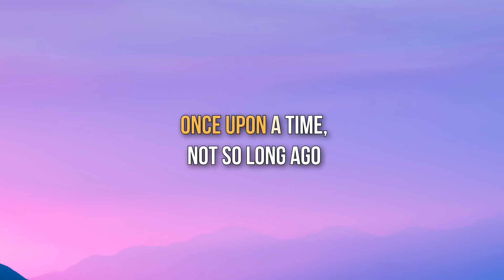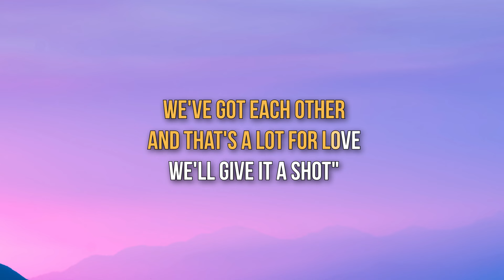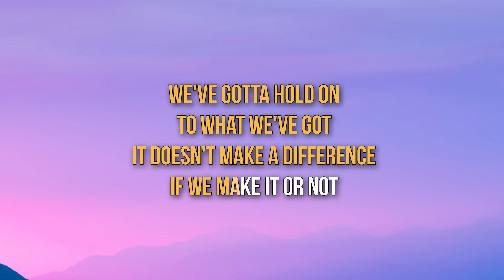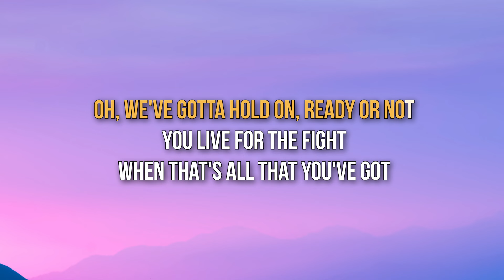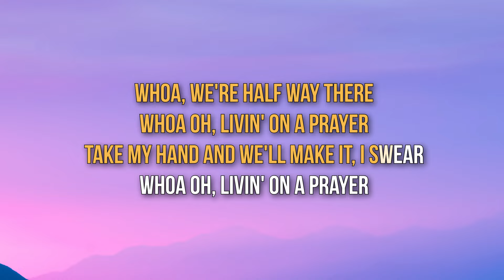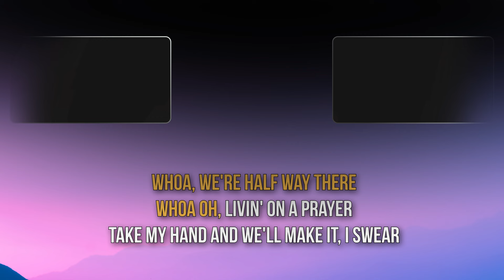Bon Jovi - Livin' On A Prayer (Lyrics)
Lyrics:
Once upon a time, not so long ago

Tommy used to work on the docks, union's been on strike
He's down on his luck, it's tough, so tough
Gina works the diner all day, working for her man
She brings home her pay, for love, mmm, for love

She says, "We've gotta hold on to what we've got

Whoa, we're half way there
Whoa oh, livin' on a prayer
Take my hand, we'll make it, I swear

Tommy's got his six string in hock, now he's holding in
When he used to make it talk so tough, ooh, it's tough

We've gotta hold on to what we've got

Oh, we've gotta hold on, ready or not
You live for the fight when that's all that you've got

Take my hand and we'll make it, I swear

Whoa oh